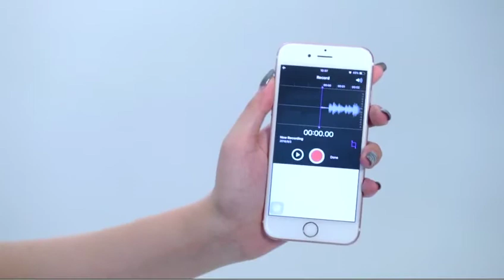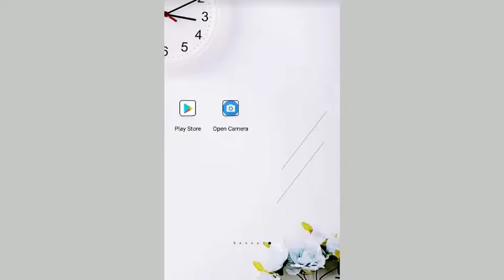Maono AU100 Lavalier Microphone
Maono AU-100 lavalier microphone combo includes one more backup battery and an adapter for DSLR/amplifier and other professional audio devices to make your life easier.